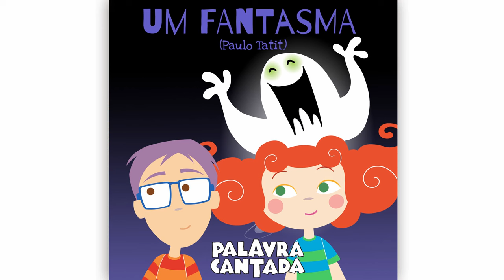Palavra Cantada | Um Fantasma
Quem tem medo de Um Fantasma? Aperte o play e venha se divertir!

Um Fantasma
(de Paulo Tatit)

LETRA
Quando eu vejo aquela casa
Com os vidros todos quebrados
Eu me sinto muito assustado
Porque eu sei
Sei que lá dentro
Mora um fan... um fan... um fan...
Um fantasma

Quem ficar quietinho
Pode ouvir o fantasma cantar
Quem ficar quietinho
Pode ouvir o fantasma sorrir
Quem ficar quietinho
Pode ouvir o fantasma chorando
Quem ficar quietinho
Pode ouvir seu berro assustador

Quando vejo aquela casa
Vem no corpo um frio arrepio
Fico quieto sem dar um pio
Porque eu sei

Um fantoche?
-não!

Um fanfarrão
-não vovô

Um famoso?
não! vovô é um fantasma

Ah! sim, claro, um fantasma.
O que?
Um fantasssssmmaaa!

FICHA TÉCNICA
Um Fantasma
 (de Paulo Tatit)
TATIT – Editora

Intérprete: Paulo Tatit
Órgan: Gabriel Levi
Coro infantil: Laura Antunes, Lorena Luz, Luiza Tatit,
Arranjo, baixo, violão e programações: Paulo Tatit
Voz do Fantasma: Adilson Matos
Voz do netinho: Fidel Tatit Carabalo